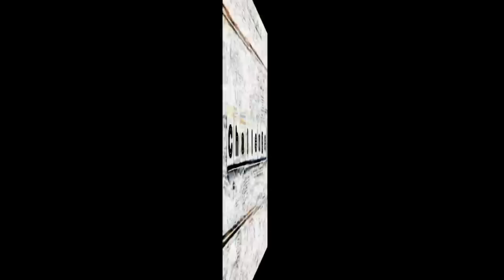Degustaación de CERDO IBÉRICO DE BELLOTA. Argentinos reaccionan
@SezarBlue nos invita a probar con él una degustación increíble del Cerdo ibérico de bellota que es "para chuparse los dedos"!!!
Esperemos que disfruten del video tanto como nosotros!!
Si te haces MIEMBRO del canal nos ayudaría muuuucho!!

Aquí les dejamos las redes para encontrarnos..